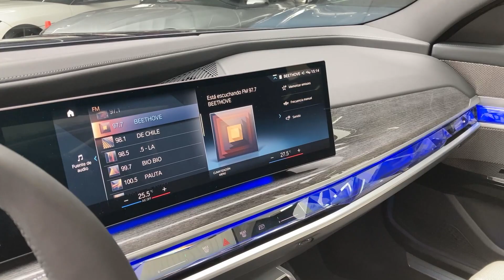BMW 740I 2023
SWHW80